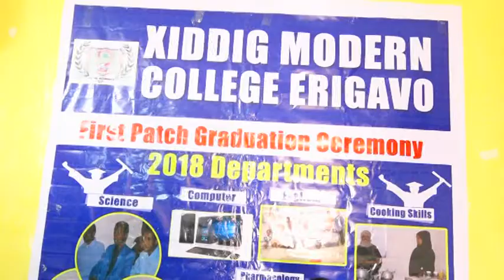Dugsiga Xidig Modren Collage e Magalada Cerigabo Ayaa Munasibad Qalin Jebin Ah U Sameyey Arady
Chennelkan Waxan ugu tala galay in aad kala socotaan wararka iyo warbixinada Guud ahaan Gobolka Sanaag

By Weriye Barkhadle Maxamuud Geedi